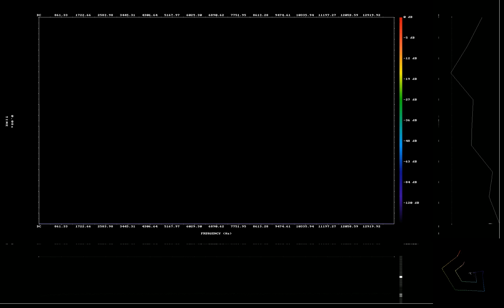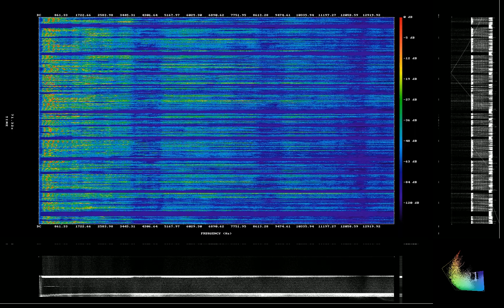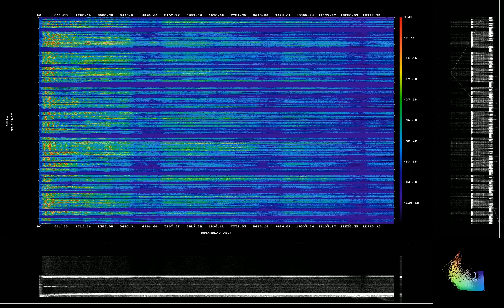For All Your Achievements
Text version of Furkies Purrkies: Anthology of Inspirational Rhyme by Dr. M, Ph.D. is available

When you think about life decade by decade,

you can see that it is best lived by following an upward slope.

Each decade should be powerful for us,

it should propel us forward and beyond.

We must really take the time to consider what is important,

what is it that our elder selves may regret not having done.

Life does come with an instruction manual,

it is all the Audio Books that will interest us.

From Memoirs, to Adventure, and Science,

and also reading in-between the lines.

Above all, we must take good care of ourselves,

life is not meant to be lived in stress, or fear, or at a great speed.

This is how we can understand those books,

and learn from them and inherit their wisdom.

We are each a miracle of the universe,

the GPA, the championship or scholarship, just does not matter.

Listen to those words,

IT DOES NOT MATTER!

Because you are already more,

than any of that made up stuff!

It is not the brand of education that matters,

what matters, is that your education, brought you wisdom!

With wisdom, if you still need to,

you will build your own Firm, or Company, or School.

Pursuit of Wisdom, guarantees that as each decade passes,

you will grow in Greatness.

With Wisdom, and the transcendence of limits it entails,

come our golden age, we will become far more, than we thought possible.

The most prestigious degree, is the honorary degree,

where a University goes out of its way to deliver it to you,

for all your achievements, and the goodness you brought to the World.